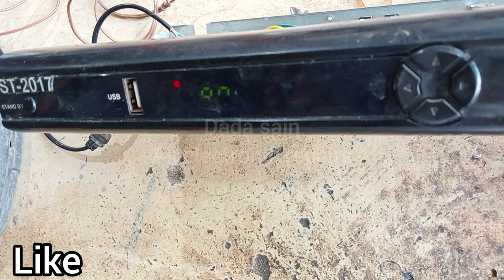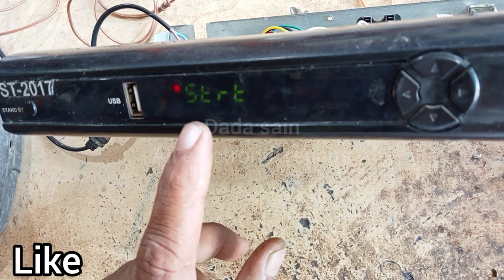Power Supply|repair For All Receiver Complete Tutorial Hindi Urdu Dada sain All electronic repairs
how to repair Ali 3510d & c & 6605s all receiver pawer supply repairs complete tutorial Hindi Urdu
my channel All electronic repairs